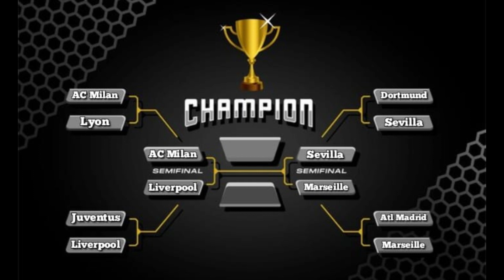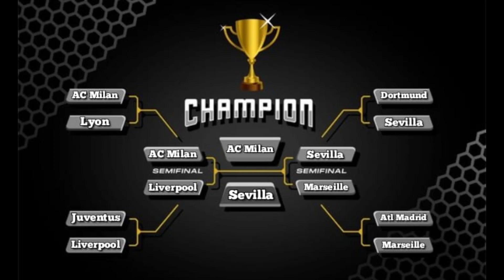(S41) Geometric Cup || FC Mobile 24 - Highlights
Hello everyone, The Geometric Cup is back for S41, here's a list of the champion rankings from S1 to S40. FIFA Mobile has been used to succeed throughout the season.

Geometric Cup
                                  A      2nd       C
01. Man. City          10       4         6
02. Atl. Madrid        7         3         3
03. Sevilla                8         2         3
04. Barcelona         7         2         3
05. Man. United      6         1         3
06. Bayern               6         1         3
07. PSG                  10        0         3
08. RB Leipzig       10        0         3
09. Leverkusen       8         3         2
10. Tottenham        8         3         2
11. Chelsea             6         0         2
12. Dortmund         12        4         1
13. Arsenal             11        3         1
14. Liverpool            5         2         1
15. AS Roma            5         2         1
16. Juventus            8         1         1
17. Inter Milan         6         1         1
18. R. Madrid           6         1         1
19. AC Milan           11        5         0
20. Napoli               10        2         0

  A   = Appearance
2nd = Second place
  C   = Champion

The appearance of each team is determined through a draw in the spinning wheel.

New Rules S41
- All teams can win
- Selection in the wheel
  a) Team to appearance
  b) Formation to use
  c) 2 Icon or Heroes
  d) 9 randomly selected players

Features in the Geometric Cup
  a) How player make a goal
  b) How GK make a save
  c) Dribble and passing
  d) An unexpected goal
  e) How AI control the gameplay